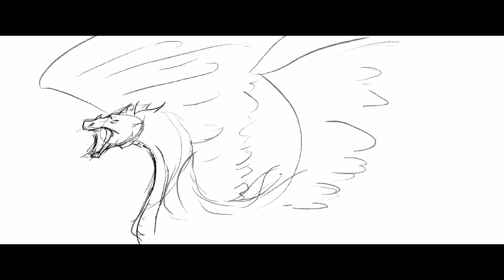A Dragon Flying Through The Clouds | Full Digital Art Time-lapse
I hope you enjoy watching this digital art time-lapse showing my art process. I will also be uploading part 2 of Link from TOTK today. If you want to see more of my content, I upload YouTube Short art time-lapses once every day; check my profile page for more information and videos.